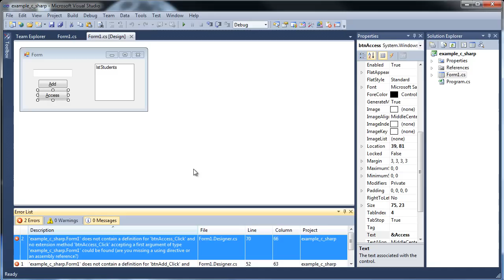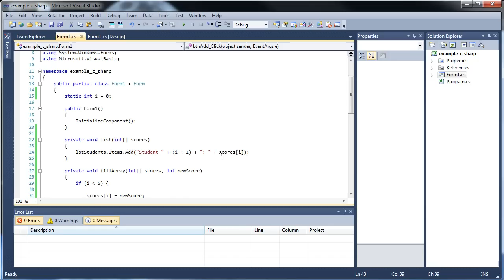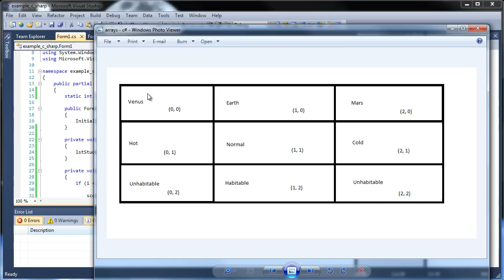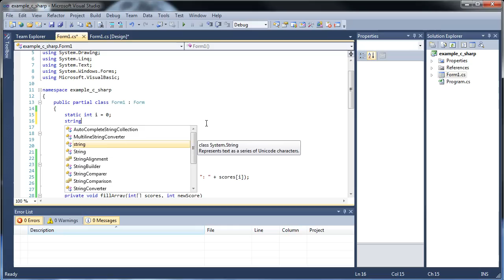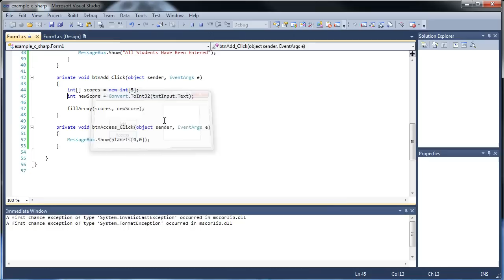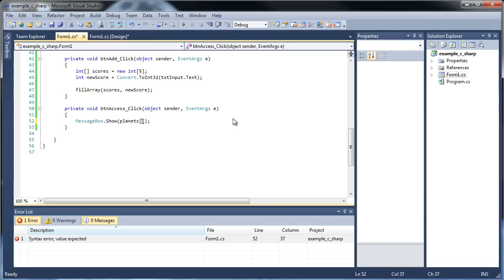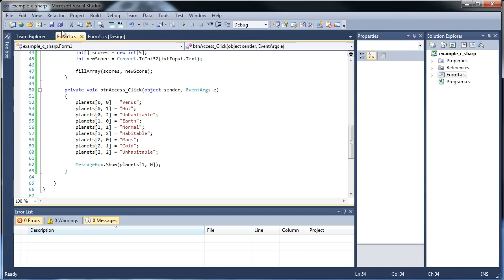C#.Net Tutorial 14 - Arrays as Parameters and Multi-Dimensional Arrays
This tutorial will cover how to pass an array as a parameter into a function and how to create a multi-dimensional array.